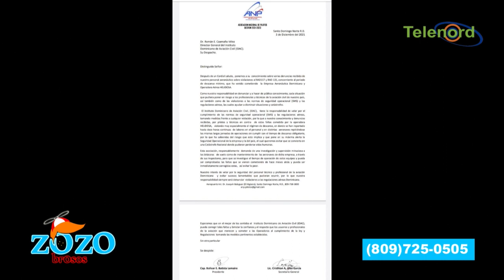Que haya consecuencias contra Helidosa por accidente aéreo dice Nestor Flow